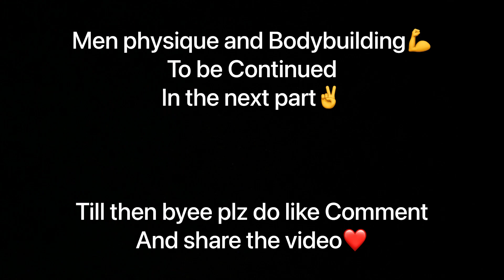Accident At Power Lifting Competition | Powlifting & Men Physique Competition💪